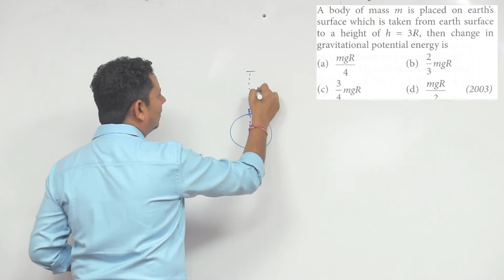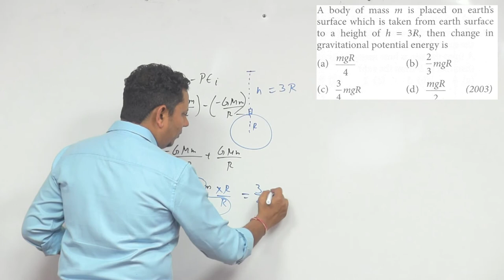A body of mass m is placed on earth's surface which is taken from earth surface to a height of h=3 R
A body of mass m is placed on earth's surface which is taken from earth surface to a height of h=3 R, then change in gravitational potential energy is